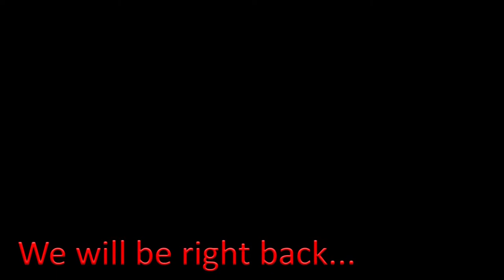The Kimmer Show Tuesday March 26th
Baltimore bridge bash, Mexico threatens us, ronna McDaniel fired, P. Diddy’s diddling denial , HCIS with Pete Davis, and more